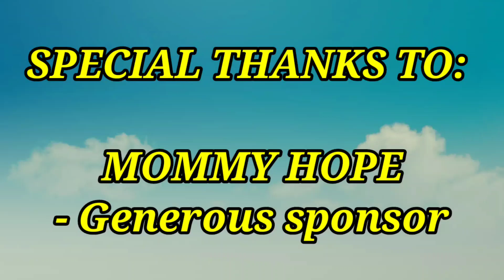PB TEAM KHOPARS PINAG GROCERY NA SILA NANAY VALERIANA AT MGA APO NYA | PUGONG BYAHERO